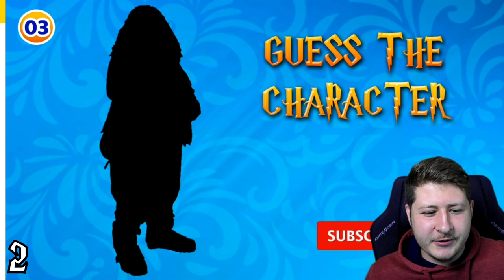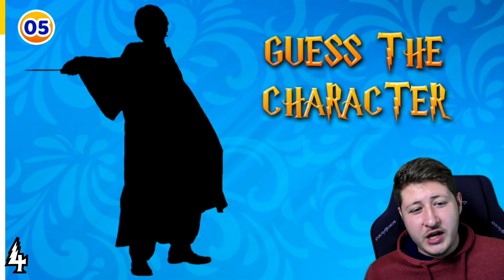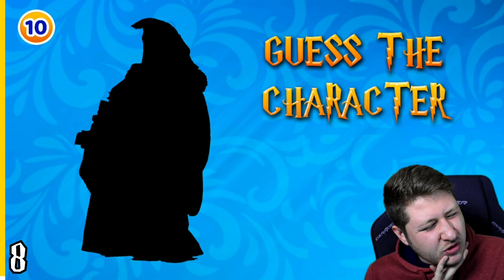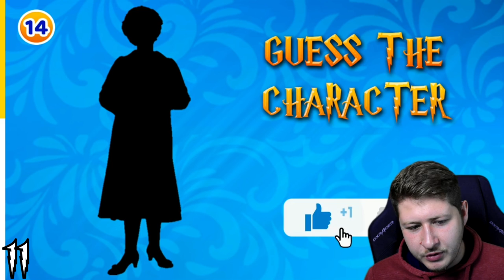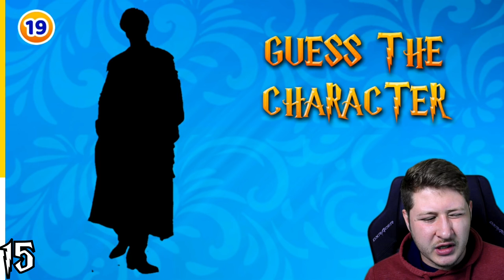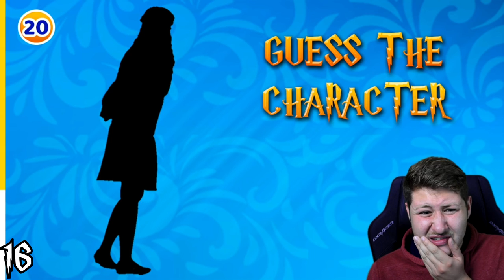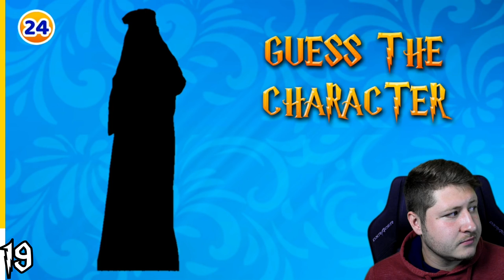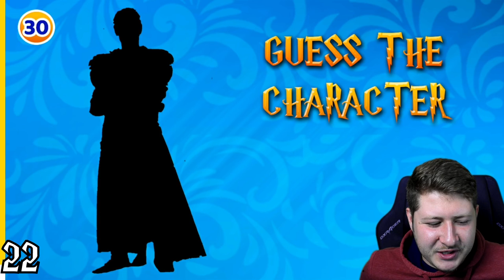POZNÁM POSTAVY Z HARRYHO POTTERA PODLE SILUETY?